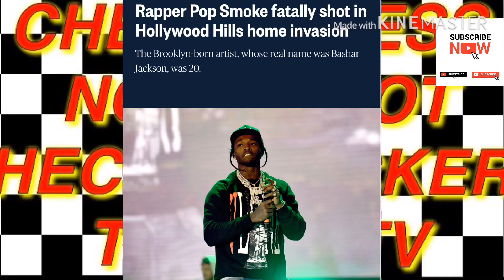Pop Smoke Killed during a Home Invasion in LA